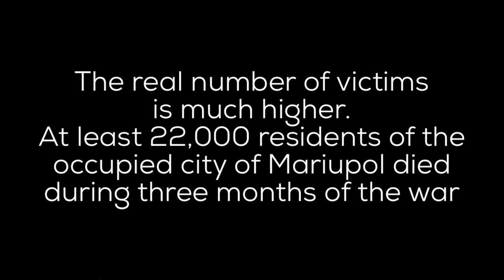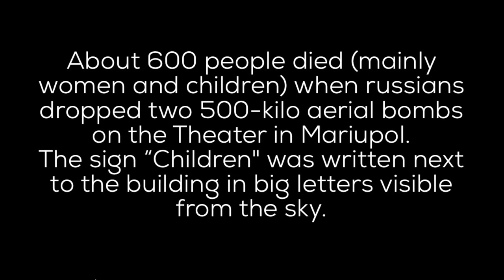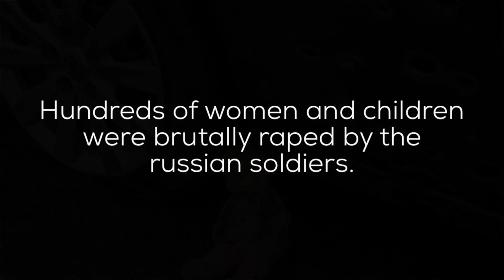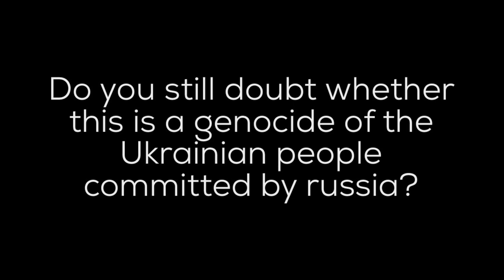Обійми. Obiymy (piano and woman vocal remix)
ПОШИРТЕ це відео, щоб якомога більше людей у світі дізналися про злочини 🇷🇺.

Оn  February 24, 2022
our world came crashing down.

Over 3,000 different cruise missiles and
hundreds of thousands of aerial bombs and mlrs missiles where used by russia in five months of war in order to kill Ukrainian people.

5,237 deaths of civilians and 7,035 injured in Ukraine during the war (verified by United Nations as of July 24).

The real number of victims is much higher and may reach up to 50,000 as UN mission has no access to occupied areas of Ukraine’s territory.

The actual civilian death toll in the occupied city of Mariupol could possibly reach more than the previously-estimated 22,000 people.

We will never know the exact number of victims of russia's war crimes in Mariupol and other occupied cities. The bodies of killed people were burned by the occupiers in crematoriums.

At least 1,500 civilians were killed by the russian invaders in the Kyiv region (Irpin, Bucha, and Gostomel) during the three-week russian occupation.

People were tortured, killed in their homes, entire families were shot when they tried to evacuate. Hundreds of women and children were brutally raped by the russian soldiers.

Over 350 bodies were found in Bucha (Kyiv region) with their hands tied behind their backs and bullet holes in their heads and knees.

358 children were killed and 693 children were injured in Ukraine as a result of full-scale russian armed aggression (as of August 4)

About 1.6 million Ukrainian citizens, including 260,000 children were forcibly relocated to russia by russian invaders (as of July)

Thousands of people have died as a result of banned cluster munitions used by the russian army.
People were killed in their homes, in the streets, on playgrounds and cemeteries, in queues for humanitarian aid or while buying food and medicine.

5 people were killed, including a pregnant woman with an unborn child, and 17 people were injured as a result of an airstrike on maternity hospital #3 in Mariupol on March 9, 2022.

About 600 people died under the rubble of the Theater in Mariupol as a result of two 500-kilo aerial bomb dropped by russian war criminals on March 16.
Hundreds of people who lost their homes as a result of the russian shelling were in the Drama Theater at that time. The sign “Children" was written next to the building in big letters visible from the sky.

61 people died and 121 were injured as a result of a russian missile attack on the railway station in Kramatorsk, Donetsk region, on April 8. Four thousand civilians were waiting for evacuation at the station at that time.

At least 20 people died and 64 people were injured as a result of a hitting russian missile shopping center in Kremenchuk on June 27.

22 people were killed and 38 injured as a result of a russian missile attack on a residential building and a recreation center in Odesa region on July 1.

48 people died as a result of a rocket attack on a residential building in Chasiv Yar on July 9.

24 people died, including 3 children, and almost 100 people were injured as a result of a Russian rocket hitting the downtown of Vinnytsia on July 14.

Do you still doubt whether russia is a terrorist state?

Do you still doubt whether this is a genocide of the Ukrainian people committed by russia?

Do you still buy oil and gas from terrorists and they kill Ukrainian children with your money?

Do you still think that Ukraine should ask for peace and agree on something with the terrorist state?

Do you still think that after Chechnya, Moldova, and Georgia, Putin will stop at Ukraine?

Please help Ukraine to survive and defeat russia! Demand your political leadership cut off all economic ties with the terrorist state russia. Demand the strengthening of sanctions and the immediate supply to Ukraine of all the necessary weapons to liberate our territories.

For decades, Kremlin agents in Ukraine have destroyed its army and looted its military complex in order to make Ukraine defenseless against the threat of war that russia have been planning since 2006.

Support Ukraine! Evil must be punished so that it never happens again in our world in future! We, Ukrainians, protect our European values. We defend the human right to freedom and existence. We defend our right to be Ukrainians and live on our land.

Therefore, we will not give up! And we ask you not to give up!
Thank you everyone who is supporting Ukraine right now.

P.S. Yes, we know that you write “russia” with the capital letter, but in our opinion, russia, as a terrorist state, doesn’t deserve it.

Obiymy (piano and woman vocal remix)
Artist: Okean Elzy.
Lyrics and music author: Sviatoslav Vakarchuk
Vocal: Julia Khmara
Video: Julia Khmara
Photo: Emilio Morenatti,
Rodrigo Abd, Wojciech Grzedzinski, Alex Lourie, Serhii Nuzhnenko, Getty Images, The New York Times, Reuters, Unian (Viacheslav Ratynskyi), Ken Cedeno, Vadim Ghirda